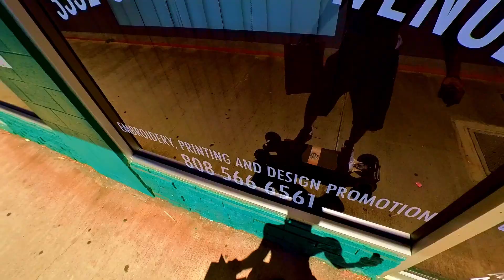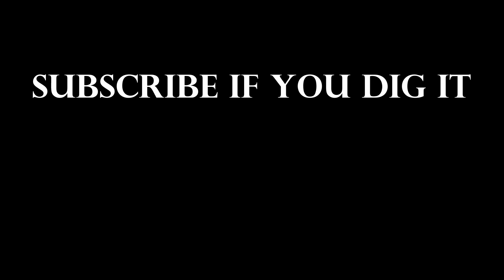INSTA 360 GO 3